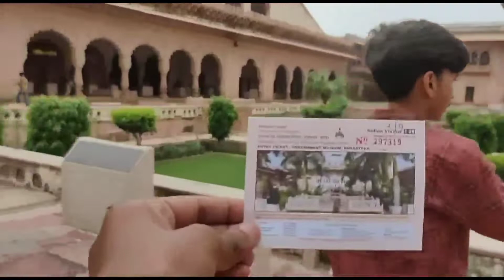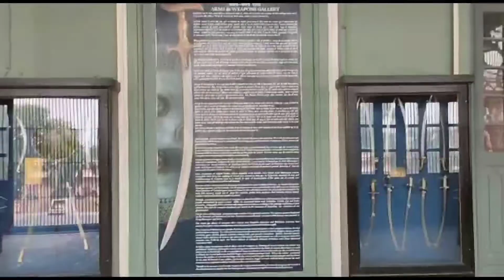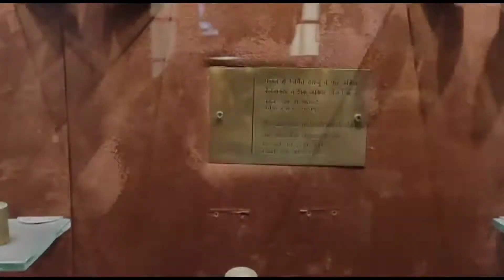myvolg||bharatpur ka ajay durg|| mychennal||MS Vloger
myvolg||bharatpur musium|| mychennal||MS Vloger

दोस्तो मेने इस वीडियो मैं भरतपुर का दुर्ग। दिखाया है जिसको न कोई अंग्रेज जीत पाए ना कोई मुगल
 दोस्तो देखने में बहुत अच्छा। हैं वीडियो को पूरी देखना काफी मजा आने वाला